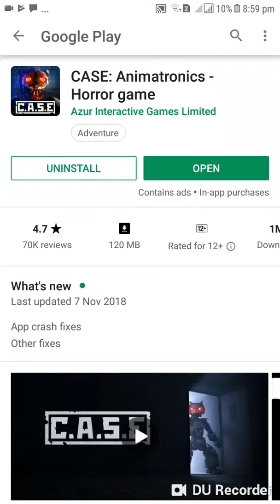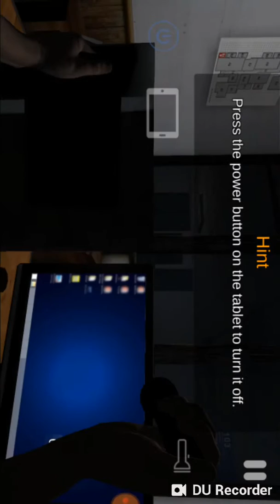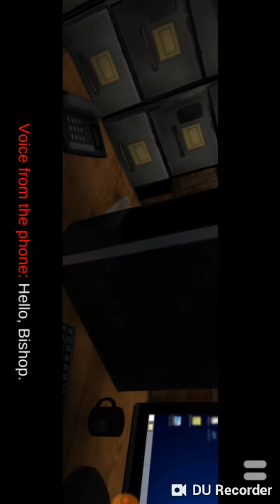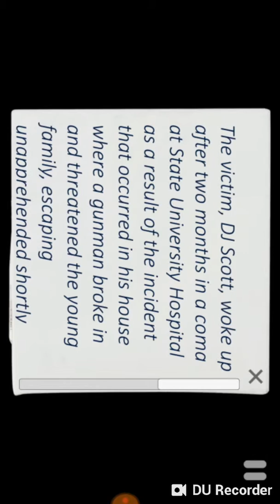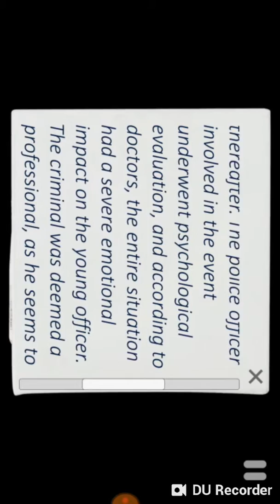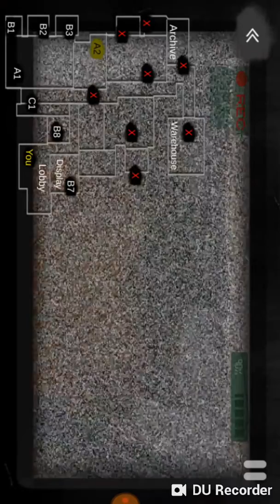Case animatronics horror game